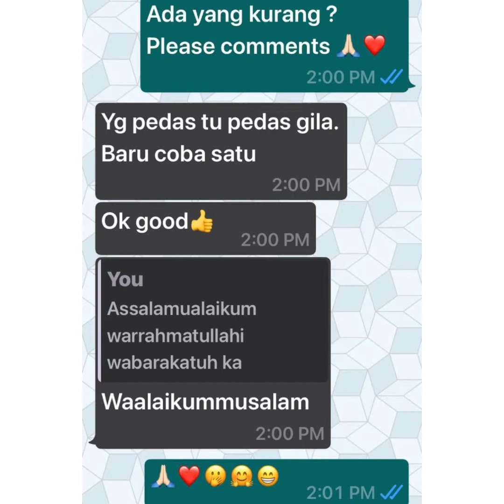Review Sambal Krosak Pertama Di Malaysia!! Recommended. Order to 0102520208